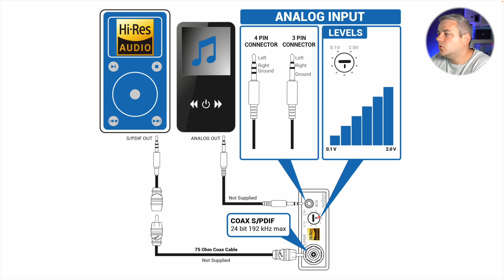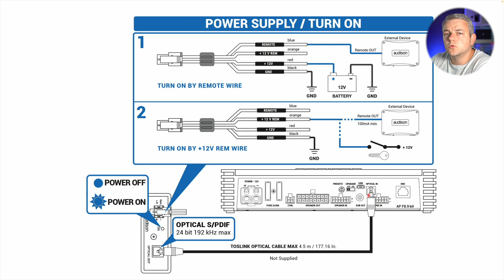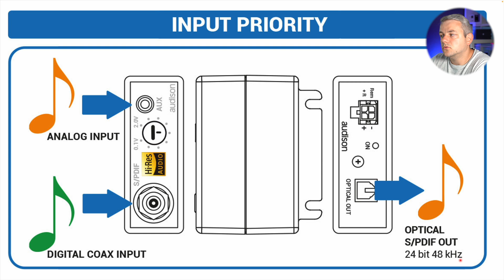S/PDIF - Von Koaxial zu Toslink im Auto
Die Tonübertragung über einen Lichtwellenleiter hat im Auto viele Vorteile. Das Signal kann nicht gestört werden und stellt keine Störquelle für andere Geräte dar. Deshalb verwende ich es, wo immer es geht.

Leider haben nicht alle Quellgeräte direkt einen optischen Ausgang. Zum Beispiel mein Joying Radio, das noch aus einer früheren Generation stammt. Es hat zwar einen digitalen Ausgang, aber der ist elektrisch als Koaxialausgang ausgeführt. Wenn der DSP nun auch einen Koaxialeingang hat, ist das kein großes Problem. Meiner hatte das aber nach einem Wechsel nicht mehr und ich musste mir überlegen, wie ich dann in den DSP komme.

Die Lösung ist der Audison C2O Adapter, wobei C2O für Coax To Optical steht.

Im Video zeige ich, wie das Teil aussieht, was man wie anschließt und wie man es einstellt.

0:00 Einleitung
1:01 Unboxing
3:40 Anleitung
9:45 Fazit